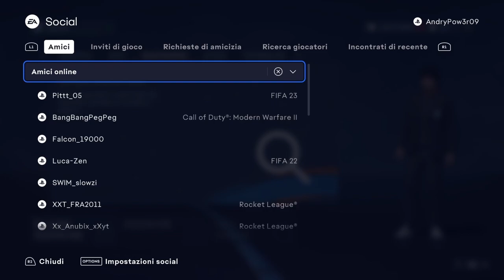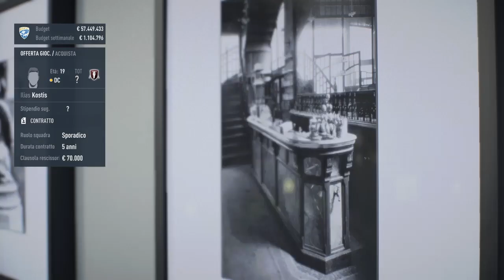DIVENTO IL NUOVO ALLENATORE DEL BRESCIA! Ep.1